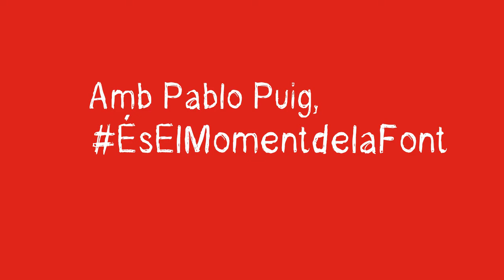Candidatura2015 PSPV-PSOE la Font Nº6 Dolores Escrivà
Vos presentem a Dolores Escrivà, la que fa número 6 de la Candidatura Socialista a l'Alcaldia de la Font d'en Carròs encapçalada per Pablo Puig. Ací tenen les raons del seu compromís amb Pablo i amb el poble.